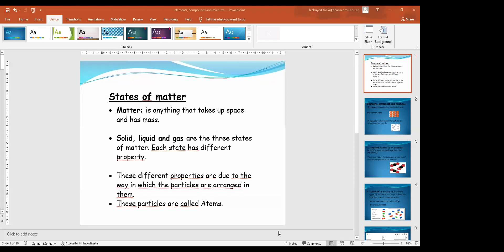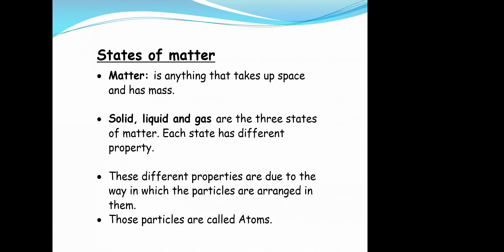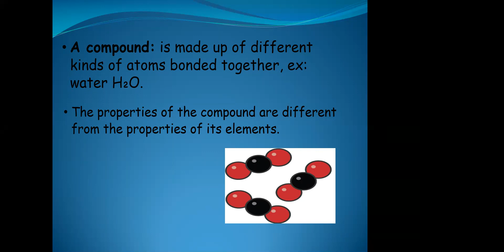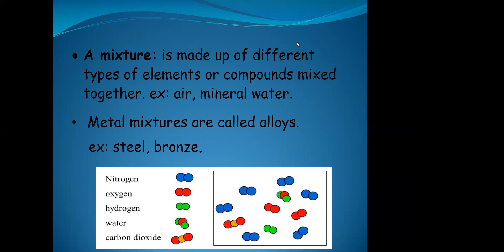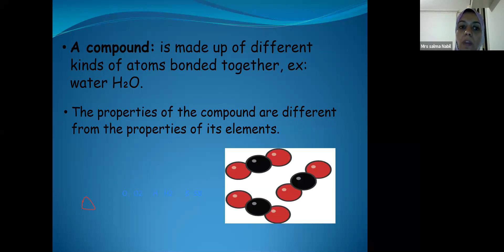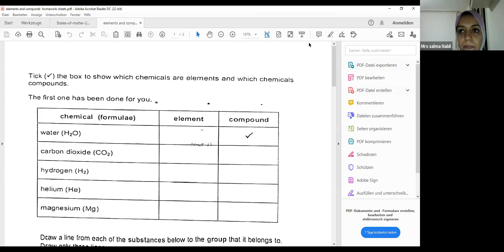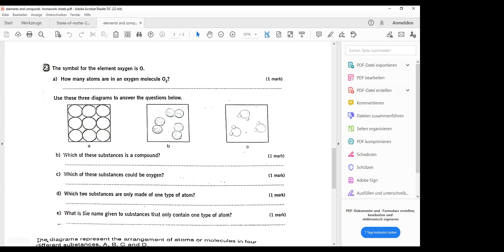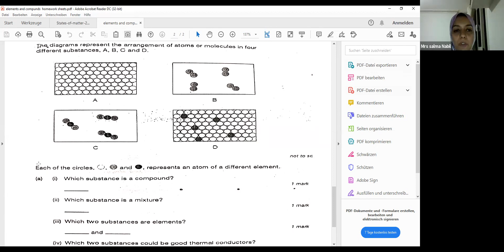Chemistry year 7&8 Ms Salma Nabil